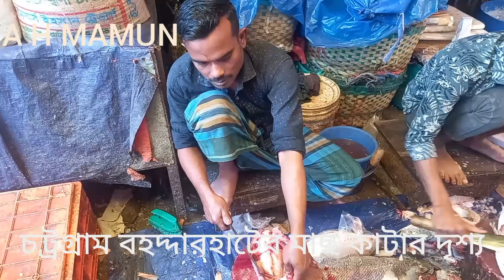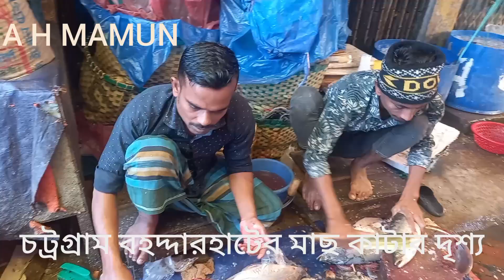চট্রগ্রাম বহদ্দারহাটের মাছ কাটার দৃশ্য।